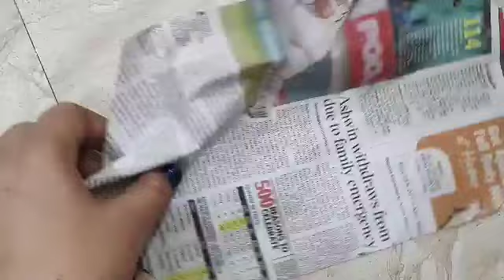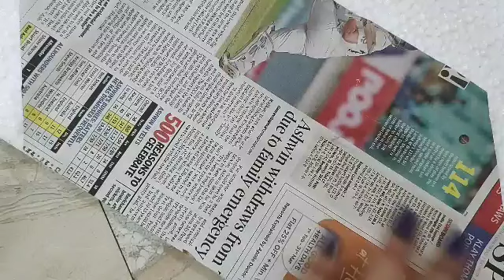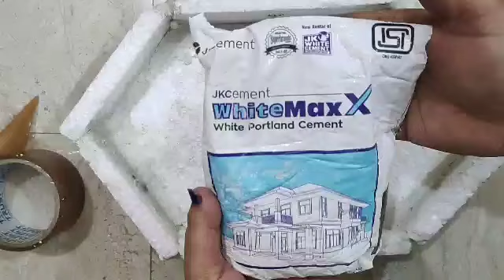Laddu gopal/लड्डू गोपाल की नौका विहार/two in one boat for laddu gopal, how to make boat for kahna ji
Laddu gopal/लड्डू गोपाल की नौका विहार/tow in one boat for laddu gopal, how to make boat for kahna ji

ribbon flower